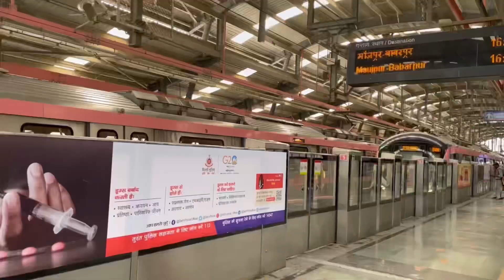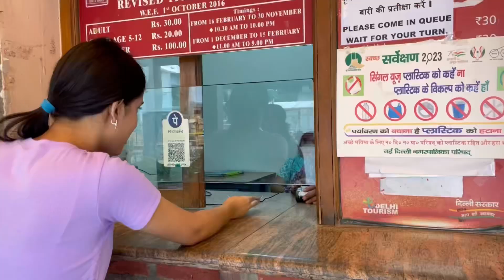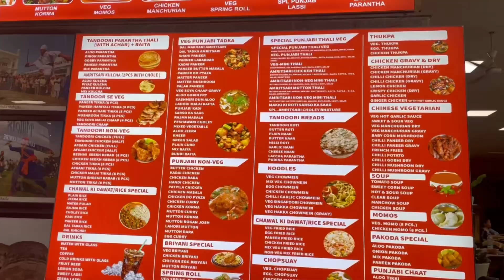Exploring DILLI HAAT❤️| Food, Stalls and more.. | My experience & reviews | Moli Katyal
Hi guys. In this vlog, I have explored DILLI HAAT market. It is a tourist spot in Delhi which has a lot of different food stalls from various states of India. People who love food and love trying different food items can definitely visit this place and they will love it. It also has a lot of stalls where you can a lot of stuff like jewellery, clothes, art & craft , real pearls , handcrafted gifts and so much more😍.
In this video, I have tried some food stalls and I have also given my reviews. I have also shown different shopping stalls and told what all is available there . I have talked about the quality and the pricing of the products as well. If you are someone who is a foodie or a shopaholic or both, you’ll definitely love this place.

If you guys liked this video, show some love and share it with all your friends and family members ❤️